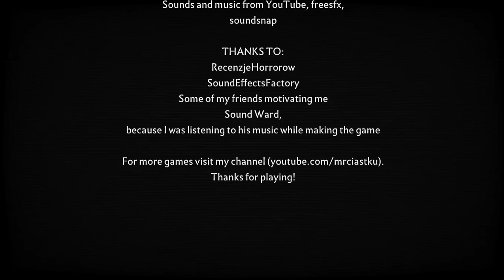[PC] - Shadows **Horror Games** Full Gameplay